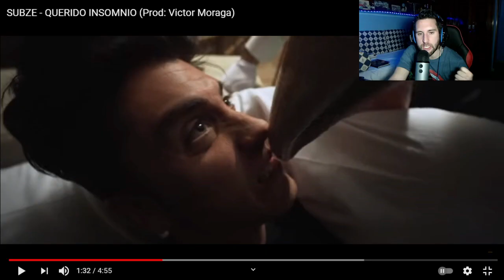😴 Psicólogo REACCIONA a SUBZE - QUERIDO INSOMNIO💥 Qué SIENTE una PERSONA con INSOMNIO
👇TE DEJO EL GUIÓN POR AQUÍ👇
✅INTRODUCCIÓN: 00:00-01:38
✅QUÉ VEREMOS HOY: 01:40-02:09
✅Intentos de solución: 02:10-04:00
✅Criterios para que sea Insomnio (EJEMPLOS PRÁCTICOS): 04:00- 07:40
✅Problemas asociados al insomnio: 07:45

¿Estás buscando aprender sobre Psicología? ¿Te flipa Marvel, DC, las series de Netflix o el cine? ¿Y si te digo que todo esto lo podemos unir?

Bienvenid@ a PsicothinG, un canal donde me voy a centrar en hablar sobre Psicología a través de contenidos entretenidos y diarios que podemos encontrar todas las personas en el día a día. Recuerda: lo que recuerdes con la emoción lo recordarás mejor.